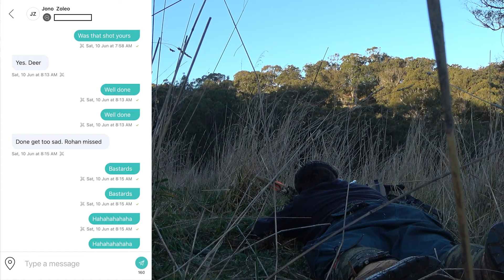HCTV - The Weekend Slam - Episode 3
Episode 3 and the final of the 3 part Slam Series. With team Hurls heading into day 2 with Goats and Pigs still to find, Team Steele had the confidence to close out the slam with a Deer in the early morning Hunt. Come along as the slam takes a few turns and finishes off what was a great weekend with good mates.